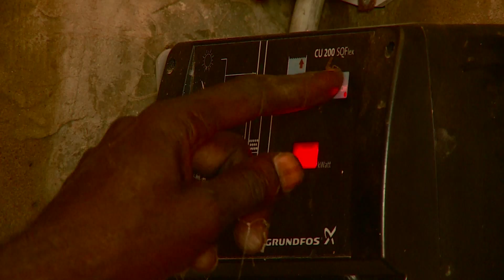Senegal: Let the Sun Shine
United Nations- The adoption of a solar-powered water pump was only the first of a series of innovations which are helping these farmers in South East Senegal adapt to the water scarcity caused by the changing climate.